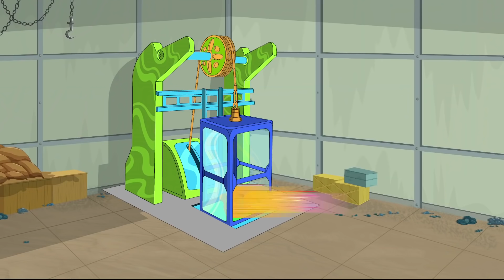Eena Meena Deeka | 다이나마이트 폭발 | 아이들을위한 만화 | 어린이 만화 | Wildbrain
안녕하세요. WildBrain에 오신 것을 환영합니다! 우리는 당신에게 몇 시간 동안 작은 사람들을 즐겁게하기 위해 최고의 취학 전 TV 프로그램을 제공합니다. 좋아하는 TV 프로그램의 클립 및 전체 길이 에피소드를보고 새로운 것을 배우십시오!오늘 SUBSCRIBE에서 WildBrain으로 이동하여 매일 좋아하는 프로그램을 관람하십시오.